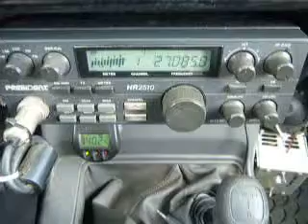10-10-2013 ModSqd 22BuckShotLA 44HI